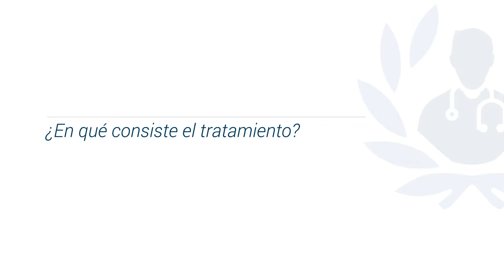Enfermedades respiratorias en bebés - ¿En qué consiste el tratamiento?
Descubre en qué consiste el tratamiento para diversas enfermedades respiratorias en bebés, en voz del Dr. Horacio Reyes, Pediatra con más de 30 años de experiencia.